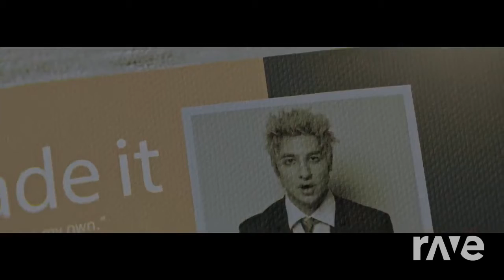Mely Anywhere - Palaye Royale & Natewantstobattle | RaveDj